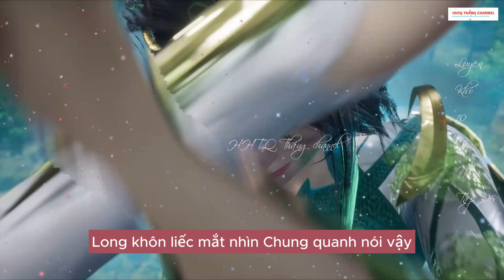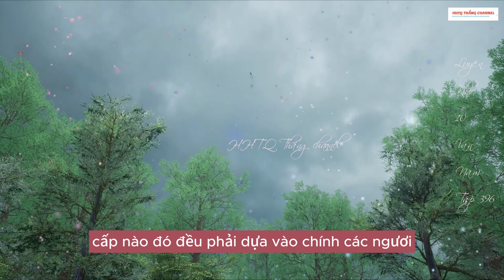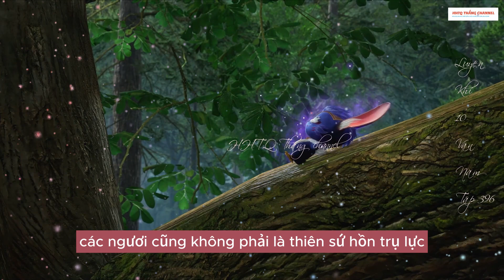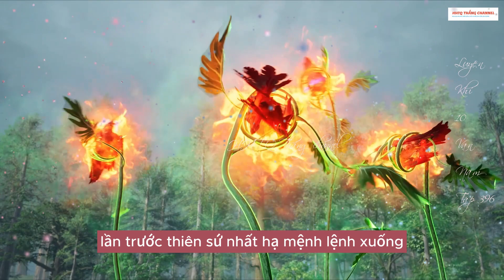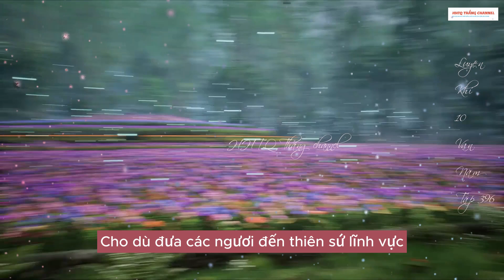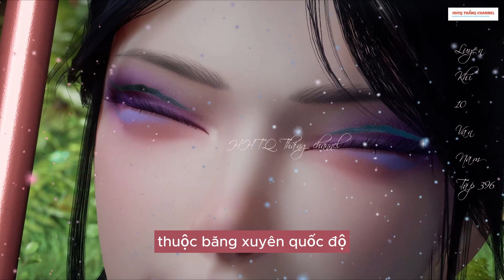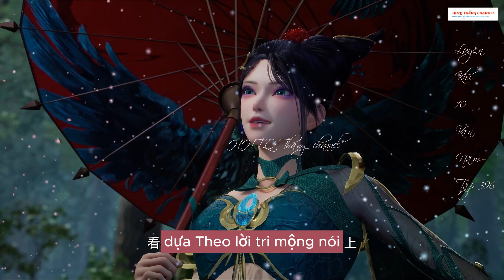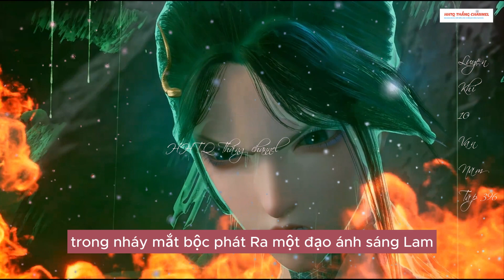Luyện Khí 10 Vạn Năm Tập 396 Vietsub Thuyết Minh| 炼气十万年 第396集|Truyện Theo Phim